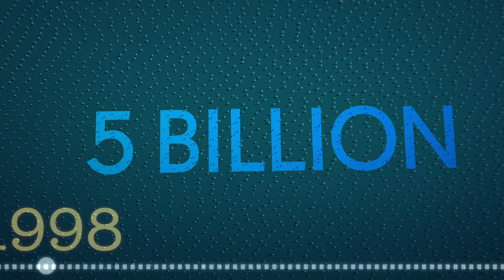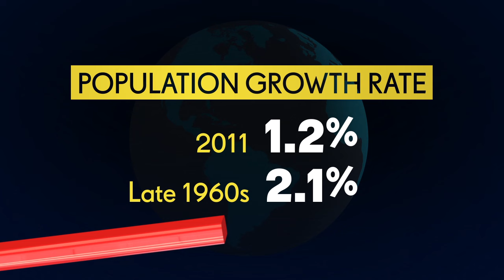7 Billion and Counting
Global population trends result from varying levels of population growth and decline among countries. This informative video provides a simple and compelling overview of population trends that have created a world of 7 billion people.

PRB informs people around the world about population, health and the environment, and empowers them to use that information to advance the well-being of current and future generations.